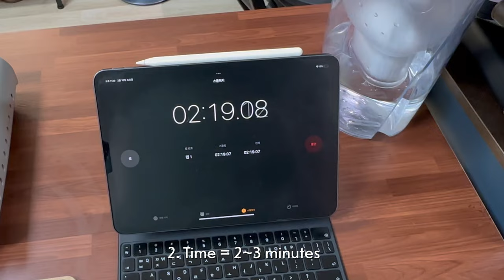🇰🇷 Korean Volcano steamed egg : how to make Korean style yummy steamed egg (Gyeranjjim)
It really goes well with seasoned grilled meat (BBQ, Bulgogi, Galbi whatever)
Also, you can have this one when you are drinking. it works well with hangover.

Today, we're going to take your taste buds on a journey to Korea with our 'The perfect Volcano steamed egg : how to make Korean style yummy steamed egg (Gyeranjjim)' video.

In this tutorial, we'll guide you through the process of making this traditional 'Egg Steamed Korean' dish, with a twist. We'll share with you the secrets to achieving that perfect fluffy texture, just like the ones you find in 'Korean Steamed Egg Cafe Maddy'.

But we're not stopping there! We're also going to show you how to make a 'Korean Volcano Steamed Egg'. This exciting variation of Gyeran Jjim is sure to impress your guests and make your mealtime more enjoyable.

So, if you're ready to explore new flavors and learn new cooking skills, join us in this culinary journey. Let's get cooking!"

[Ingredients]

Eggs (6 EA)
Salt
Sugar
Salted shrimp (option)
water